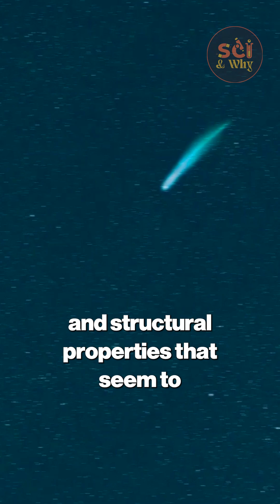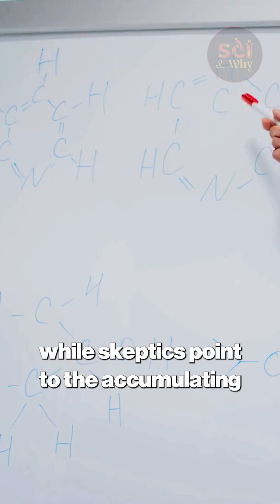Is 3I/ATLAS a Natural Phenomenon or Something More Extraordinary?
Is 3I/ATLAS a Natural Phenomenon or Something More Extraordinary? | Sci & Why

What if a simple space rock isn't so simple after all? The interstellar object 3I/ATLAS is at the center of a heated scientific debate, with astronomers questioning if it is a natural phenomenon or something far more extraordinary. Join us as we explore the puzzling evidence and the different theories being put forward—from a complex, natural comet to a potentially manufactured reconnaissance probe. We'll examine the data that has the scientific community divided and ask the ultimate question: are we ready to find out the truth?